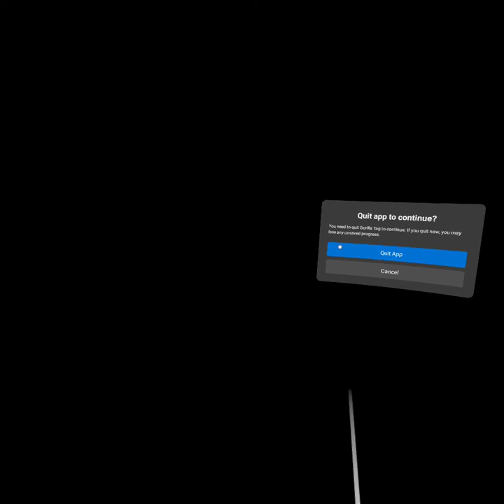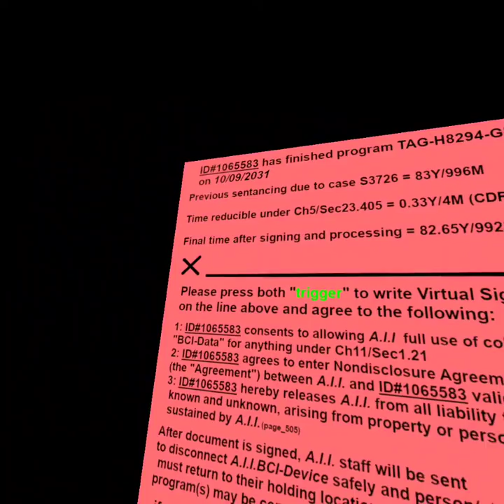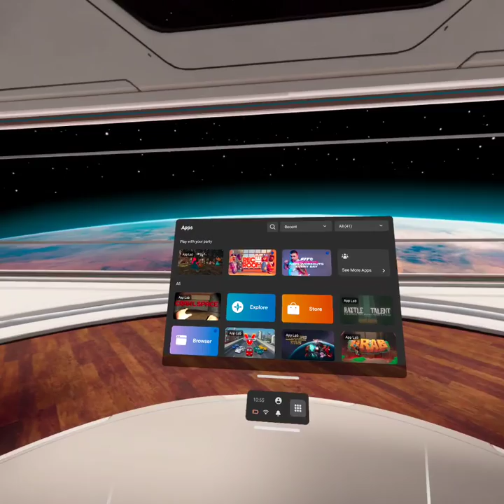crawl space part 2